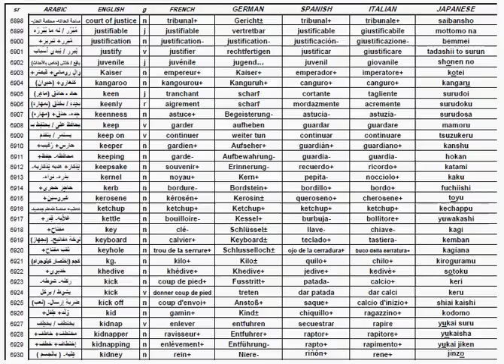Dr Mina Common Words Dictionary, English French,German,Spanish,Italian,Japanese,Arabic, Letter K,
سلسلة قواميس د. مينا للمفردات الشائعة لتبسيط تعلم اللغات:
42 قاموسا مزدوجا بين اللغات الإنجليزية والفرنسية والألمانية والأسبانية والإيطالية واليابانية (روماجي) والعربية أعدها عبر عشرات السنوات د. رامى سمير فرج مينا والذى يعمل كمرشد سياحى بهذه اللغات وحاصل على درجة الدكتوراة فى مقارنة اللغة المصرية القديمة بمختلف اللغات. يشمل متوسط عدد صفحات كل قاموس من القواميس المزدوجة الـ 42 حوالى 750 صفحة ويشمل كل منها قرابة 80 ألف مدخل و 40 ألف مفردة باللغتين فى كل قاموس مزدوج وحوالى 14 ألف سطر من المفردات المقارنة وذلك فضلا عن مجموعة كبيرة أخرى من القواميس متعددة اللغات.
القواميس لم تنشر جميعها بعد ورقيا نظرا لضخامتها وأعدادها الكبيرة وعدم تفرغ المؤلف للنشر وانشغاله برسالتى الماجستير فالدكتوراه لفترة طويلة. جميع الحقوق محفوظة للمؤلف. فى حالة رغبة احدى الهيئات أو دور النشر نشر بعض أوكل القواميس يمكن مخاطبة المؤلف على تليفون 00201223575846 وكذلك فى حالة طلب كميات كبيرة من أحد أو بعض القواميس.
النسخ الورقية من القواميس تحتوى على مفردات أكثر قليلا من المنشورةعلى يوتيوب ولا تحتوى على بعض التكرارات بنسخ اليوتيوب لدواعى حفظ الملكية الفكرية.
فضلا عن استخدامها العادى كقواميس بحثية أعدت قواميس د.مينا لتشمل قوائم المفردات الأكثر شيوعا واستخدما بمختلف اللغات وهى القوائم التى يتم الاستعانة بها فى كثير من الدول لتبسيط تعلم اللغات وبالتالى –وبخلاف بعض القواميس الأخرى التى تذخر بالعديد من المفردات غير الشائعة- تعد قواميس د.رامى الأكثر موائمة للحفظ المباشر منها يومياً لمفردات شائعة صالحة للاستخدام اليومى بالحياة بمختلف اللغات وذلك لأغراض تبسيط تعلم اللغات إعتمادا على المفردات الأكثر شيوعا بعلوم اللغات ووفقا للقوائم العالمية التى تحددها.
- يراعي في البحث العربي تحت الألف إعتبار حالة الألف (آ-أ-إ-ا)، وعن الفعل عدم تجريده (يكتب مثلاً وليس كتب).
Dr. Mina dictionaries series of common words to simplify learning languages:
   42double dictionaries among English, French, German, Spanish, Italian; Japanese (iRomaji) ad Arabic prepared by Dr. Rami Mina, who works as a tourist guide in these languages ​​and holds a PhD. in comparing the ancient Egyptian language to different languages. The average number of pages in each of the 42 double dictionaries is about 750, each dictionary contains about 80,000 entries, 40 thousand words in both languages, and about 14 thousand lines of comparative vocabulary, as well as a large range of other multilingual dictionaries.
The dictionaries are not yet published on paper because of their size, large numbers, the author's lack of time to publish them, and his continuous engagement in Master and PhD for a long time. All rights are reserved to the author. In case of the desire of any of the organizations or publishing houses to publish some of the dictionaries the author can be contacted at telephone number , as well as in case of ordering large quantities of one or some dictionaries.
Paper copies of the dictionaries contain a little more vocabulary than the ones published on YouTube and do not contain some duplicates of YouTube copies for reasons of intellectual property preservation.